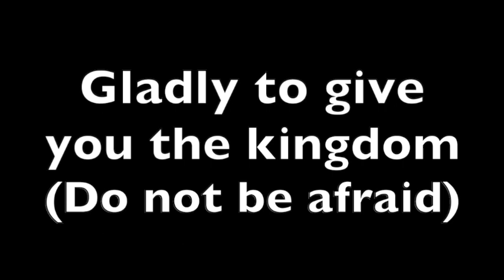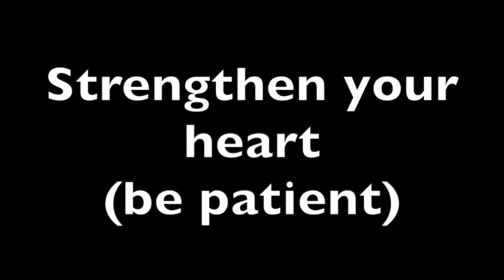Luke 12:32, 40; James 5:8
KBC Songs 2016; Ruth Springer, Sarah Springer, Andrew Hawkinson